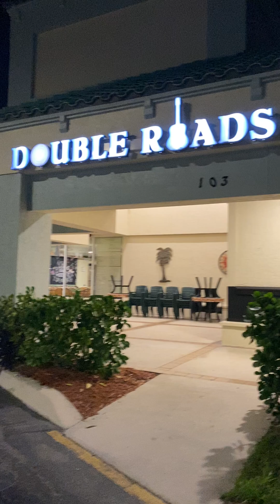I was thinking about a sweet friend and there she was on the dance floor the Klik I love this town 💗